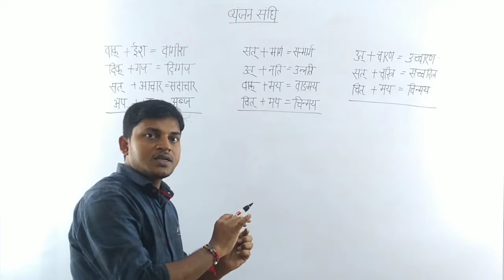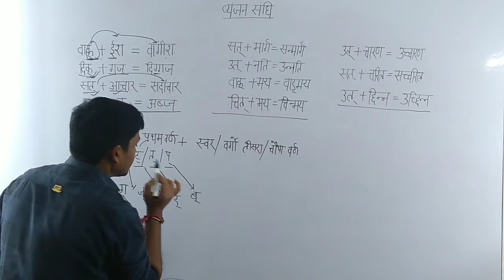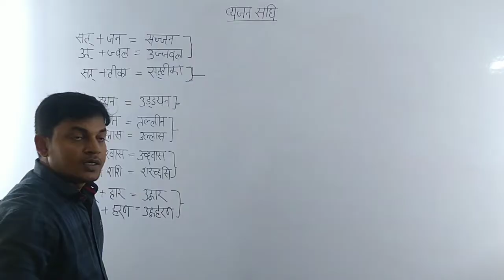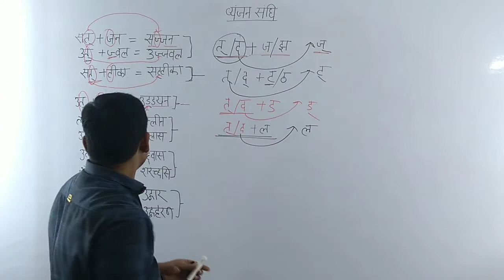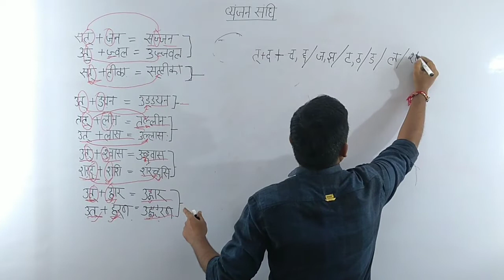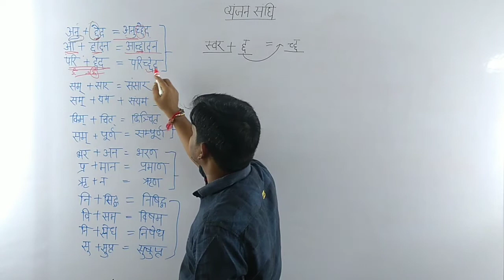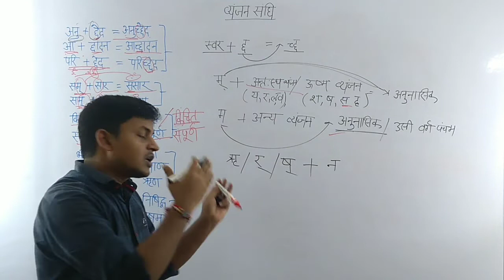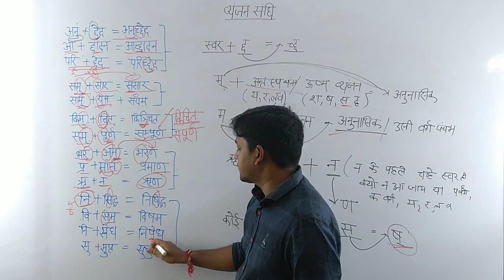व्यंजन संधि || हिंदी व्याकरण ||UPSSSC || UPPSC || RO_ARO || BEO || TGT || UPTET || UPSI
नमस्कार दोस्तों,

        इस वीडियो में व्यंजन संधि को बहुत ही अच्छी तरीके से समझाया गया है और उनकी विस्तृत रूप से जानकारी देने के साथ-साथ कैसे क्या होता है और कौन व्यंजन संधि होता है तथा विस्तृत रूप से उदाहरण के साथ व्याख्या की गई है।

इस वीडियो के अंतर्गत व्यंजन संधि का विमोचन किया गया है तथा विस्तृत रूप से व्याख्या के साथ-साथ उनके उदाहरण को भी बहुत ही अच्छे से समझाया गया है जो किसी भी एग्जाम के लिए लाभदायक सिद्ध होगी।

   धन्यवाद।

हिंदी व्याकरण ( HINDI VYAKARAN )

संधि :-

समास :-

please is video ko share like Karen.
Anup study zone